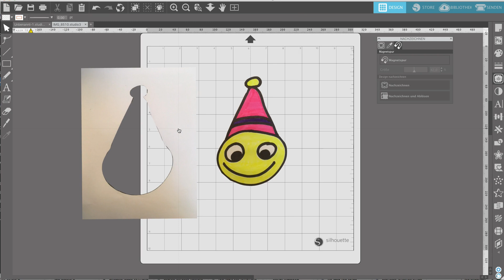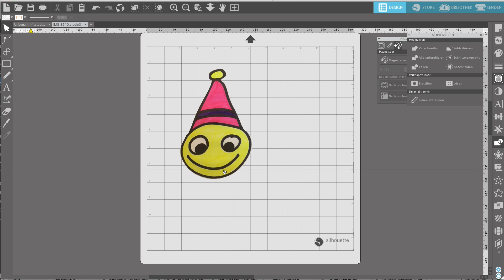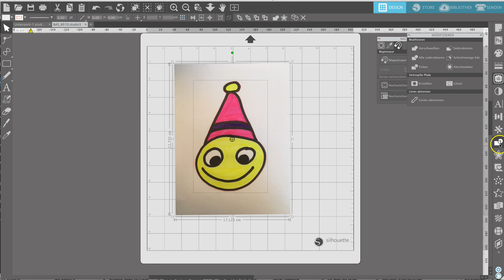Silhouette Studio - Magnetisches Nachzeichnen/ Freistellen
Ich lade nach und nach meine Inhalte aus meinem Silhouette Online-Kurs hoch.
Nach und nach sehen wir uns das gesamte Programm (alles bis zu den Funktionen der Designer Edition) inklusive Geräte an. Da dieser Kurs 2018 aufgenommen wurde, hat sich die Oberfläche mitunter geändert und manches hat sich verändert. Das Meiste ist jedoch unverändert und du wirst hier sehr viel über das Programm lernen :)